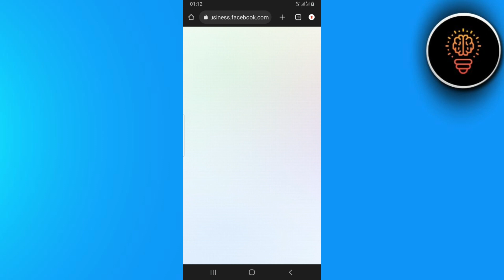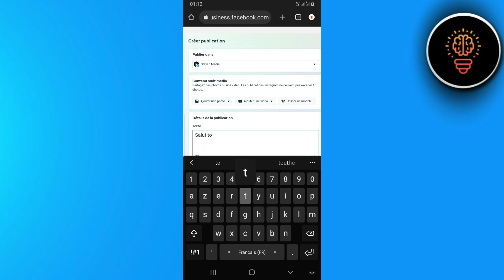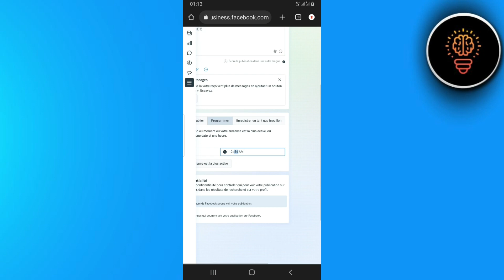Comment Programmer Des Publications Sur Facebook ( Nouveau )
Dans cette video je te montre exactement Comment Programmer Des Publications Sur Facebook ( Nouveau )